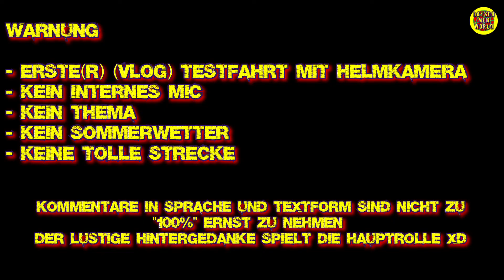D.M.W. Quad Vlog 001 - Vlog 0815 (Fahren & Denken)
Einfach mal ein Vlog drehen ist einfacher gesagt als getan!
Trotz dieser Erkenntnis stelle ich diesen Unfall online aber warum?

Warnung
- Erste(r) (Vlog) Testfahrt mit Helmkamera
- Kein internes Mic
- Kein Thema- Kein Sommerwetter
- Keine tolle Strecke
Kommentarte in Sprache und Textform sind nicht  "100%" ernst zu nehmen!
Der Lustige Hintergedanke spielt die Hauptrolle XD